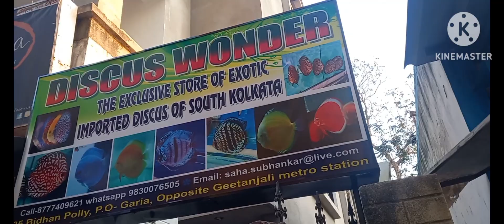Kolkata's Topmost Discus Hub-Discus Wonder-New Stocks-Turning every Discus lovers head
In this vdo the new Imported Stocks of Kolkata's biggest Discus Hub & Importer Discus Wonder is shown along with the journey of the Discus Tycoon Mr.Subhankar Shah  and the market of Discus in present times,the superiority of imported Discus are being elaborately discussed and shown in this vdo of Ani's Aqua.
Discus#
King of Fresh water#
Imported Discus vs Local Discus#
health of Imported Discus#
genetics of Imported Discus#
Discus caring#
Discus Wonder#
Ani's Aqua#
Malaysian Discus#
Winson lao#

CLICK link  above to watch Discus wonder's Page& profile